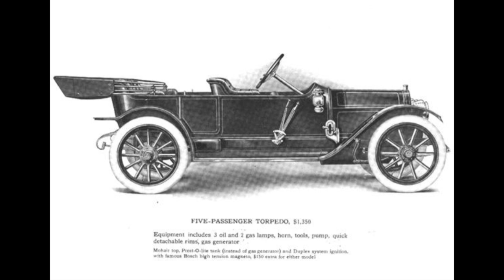Hudson 1911 Models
The Hudson Motor Car Company proved a fast starter, selling enough cars in its third year to earn an eleventh-place sales rating in a crowded field. Engineering genius Howard E. Coffin brought the brand quality at reasonable prices, adding luster to Hudson cars' growing reputation.

Hudson announced a 1911 model lineup that included a new Headline series called Model 33. Hudson's dealer network was excited by the news, leading to 10,000 advance orders before anyone had even seen a photograph of the car. Hudson claimed to have made the auto marketplace's only innovations for 1911.

As this was before test tracks were adopted, Hudson relied on racing to test new mechanical innovations, entering virtually every major race and endurance run for their class of cars in 1911.